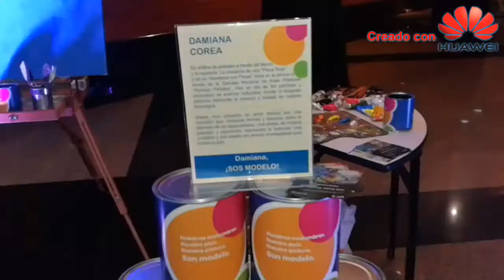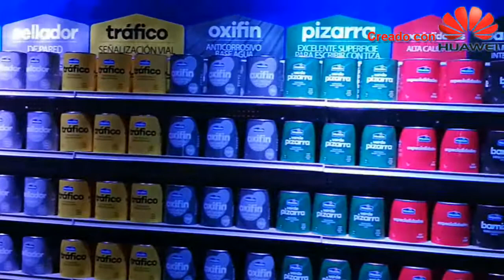Pinturas Modelo renueva su imagen